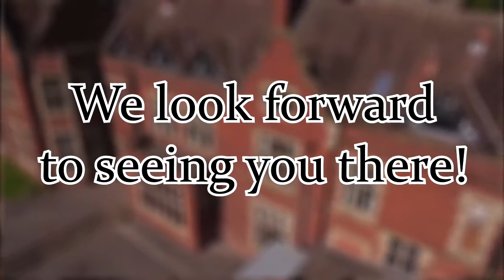Breckenbrough School Reunion Trailer May 2018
Calling all Breck pupils!! MEGA-REUNION planned for 11th & 12th May 2018.
Be there or .. don't.. as you're probably very busy with your work and family. We understand.